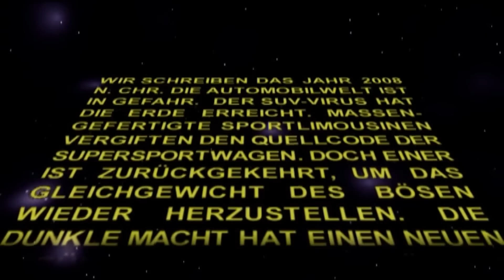Lamborghini Reventon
Wenn ein Auto schon wie ein Kampfjet auf R&auml;dern aussieht, muss es auch so schnell sein wie einer. Motorvision pr&auml;sentiert das ultimative Beschleunigungsduell.